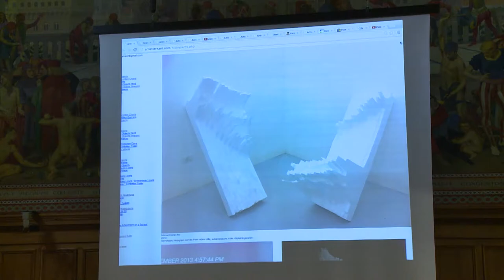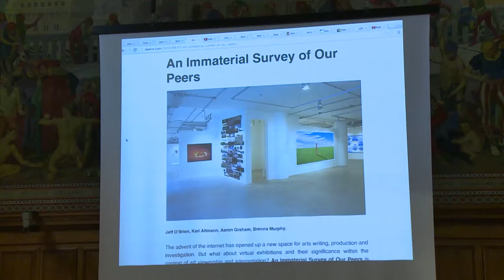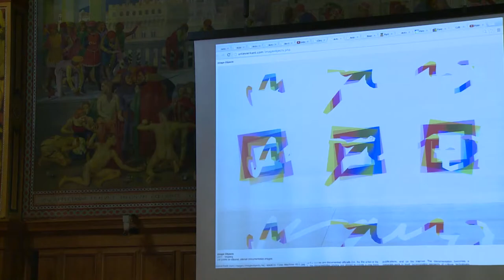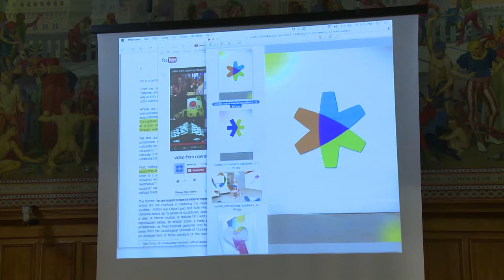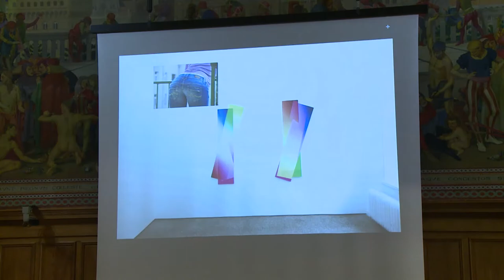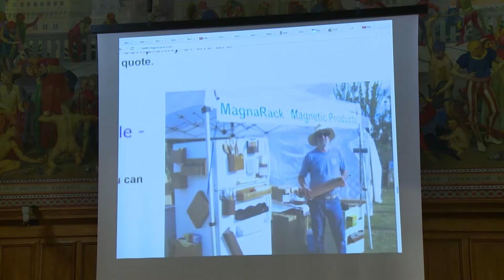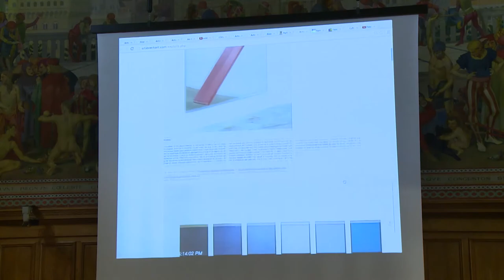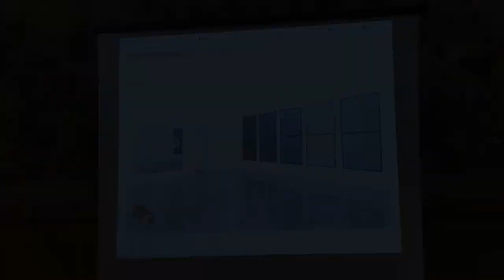Artie Vierkant - Immaterial vs Material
Post Digital Cultures, 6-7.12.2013, Lausanne
Symposium presented by the Federal Office of Culture (FOC), Switzerland and Les Urbaines

ABSTRACT
Artie Vierkant is an artist based in New York, as well as the author of a 2010 text titled The Image Object Post-Internet. This text was released at a time when the term Post-Internet—loosely defined as a condition of production, when the Internet and other new technologies become less of a novelty and more a banality—was first starting to turn into a popular subject for debate. Vierkant will present a selection of his work, alongside some discussion of the ways in which contemporary modes of production have enabled a shift in artists practice. A central question will be whether these changes truly enable a kind of practice divorced from traditional materials, or whether thus far we have merely seen works that are augmented by new forms. Vierkant himself creates projects that often have a dual life between an 'immaterial' form and a material object, deliberately playing into the perceived space between the two and suggesting that all forms are already in some way hybrid.

An example of this is Vierkant's ongoing series Image Objects, a series of sculptural prints that have a dual life as both objects and as disseminated images. Each time the Image Objects are photographed, Vierkant alters the documentation in such a way that obscures the object in the space and creates an alternative version of the object than what could be possible in physical space. This intervention within the space of documentation is intended to bridge the division between what we would traditionally identify as a 'primary' or 'secondary' experience of the work.

Vierkant will share some of his thoughts on the Image Objects and other works, including a new series called Exploits, first presented in the fall of this year.